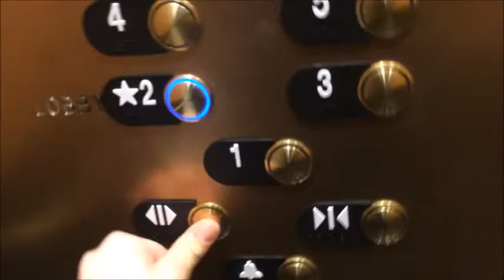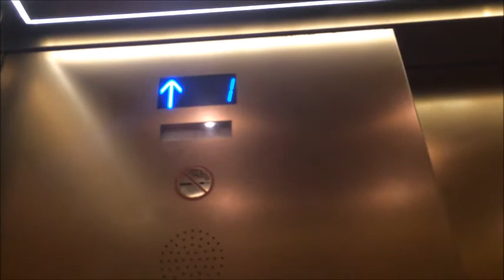ThyssenKrupp Hydraulic Elevator M7 at the Opryland Resort, East Nashville TN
I had started a video on my camera down on 1 (the last few videos were on the camera cuz my phone was dead and has a messed up battery) and the camera died on the 5th floor so the file was not readable (why I can't upload it.) My phone has a battery issue and somehow powered on thankfully for enough time to film these elevators. Sorry for the rushed ride, but I didn't want to jinks the phone battery by taking it back to 5. AND the elevator was slow (just my luck!) Featuring a horrible sounding dover buzz!